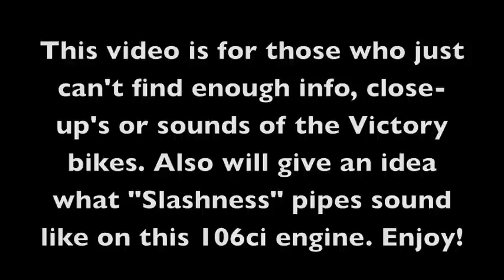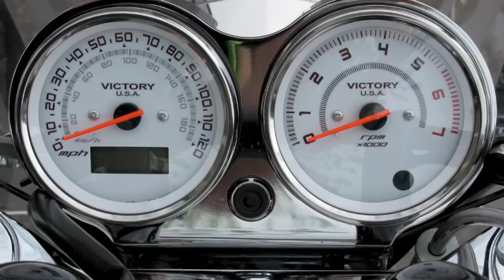2009 Victory Jackpot "Cory Ness Signature"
I uploaded this to contribute to those who are looking for MORE MORE MORE victory videos. Alot of the videos lack close-ups and content. Just trying to give a little more.